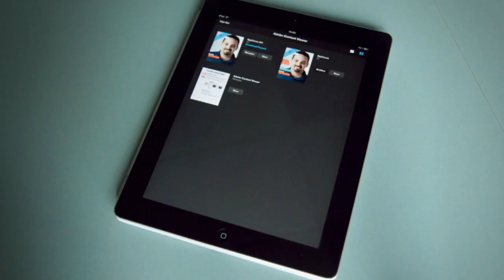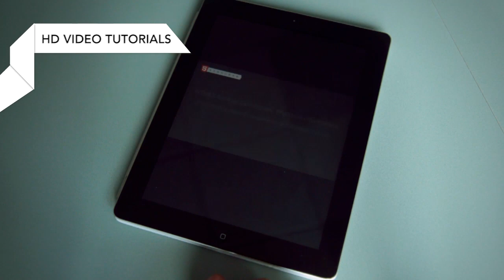Appliness - digital magazine for web application developers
This video showcases Appliness, a free digital magazine created for web application developers. It contains technical tutorials, interactive samples, videos, news, interviews and more to discover the best tricks to code web applications. The tutorials introduce various technologies such as PhoneGap, jQuery Mobile, Backbone, HTML5 or JavaScript. If you're interested in mobile and desktop application development with web standards, visit appliness.com and download this free magazine on your tablet.